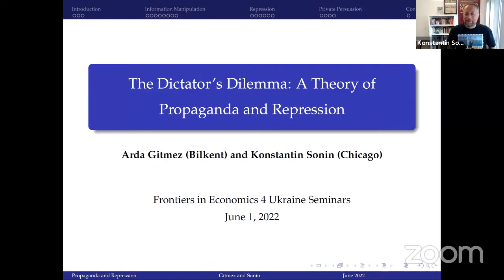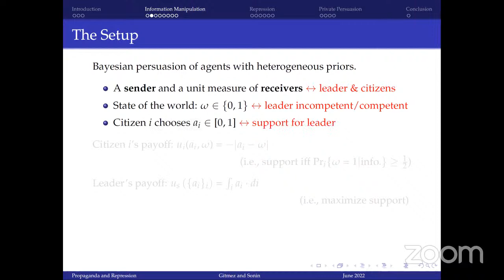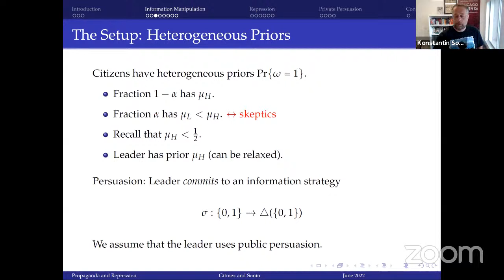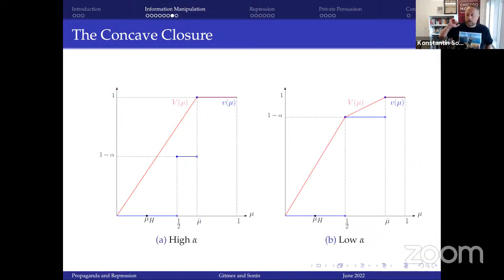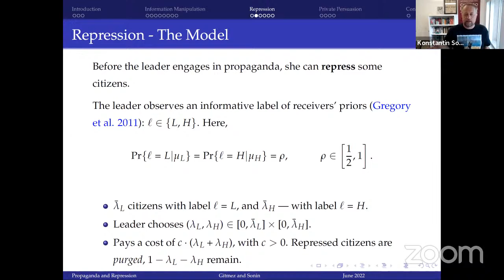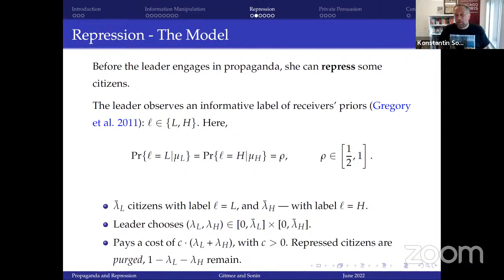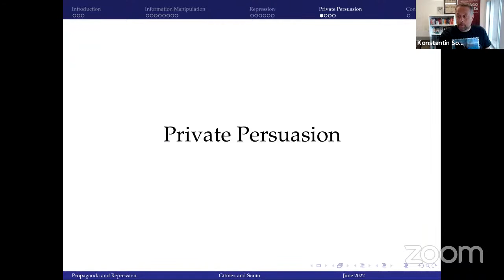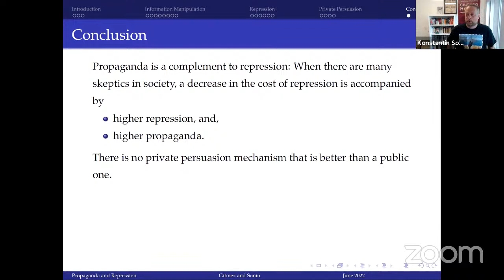Konstantin Sonin (U Chicago), on "The Dictator's Dilemma: A Theory of Propaganda and Repression"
Konstantin Sonin (Chicago, Harris School), "The Dictator's Dilemma: A Theory of Propaganda and Repression ", with Arda Gitmez (Bilkent)
Sonin is also a member of the Kyiv School of Economics' International Academic Board.